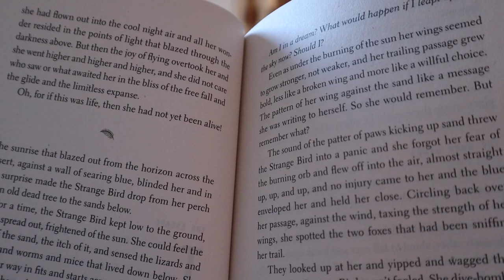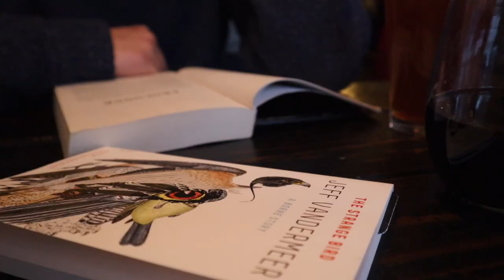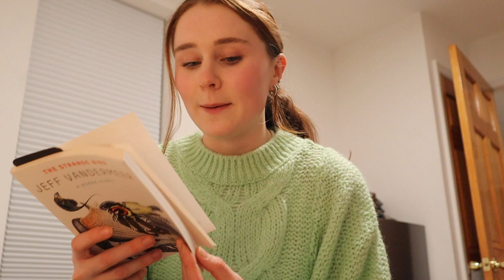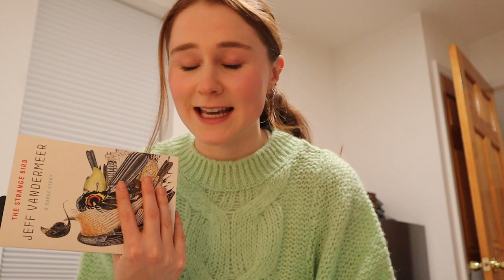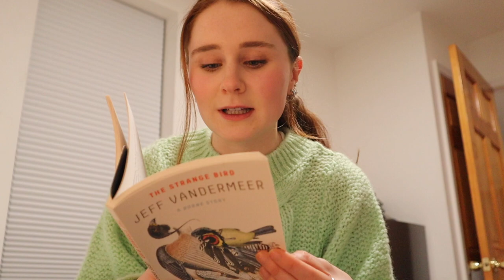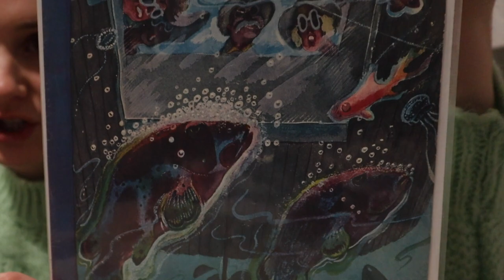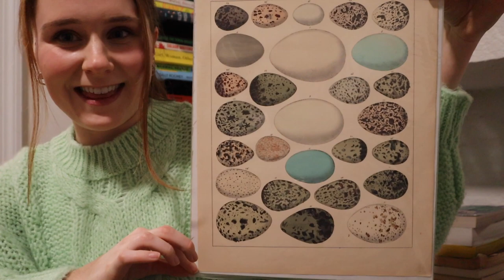reading vlog || VanderMeer, new prints, & NYC restaurant "week"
A little Sunday reading vlog in which we eat, read (more) VanderMeer, and chat. I know you must be sick of me talking about him but I can't help it.

Books mentioned:
The Manningtree Witches by A.K Blakemore
The Name of the Wind by Patrick Rothfuss
The Beach by Alex Garland
Proof of Me and Other Stories by Erica Plouffe Lazure
The Strange Bird by Jeff VanderMeer